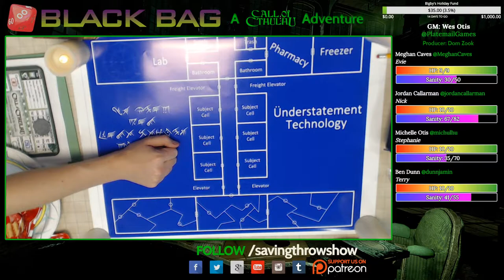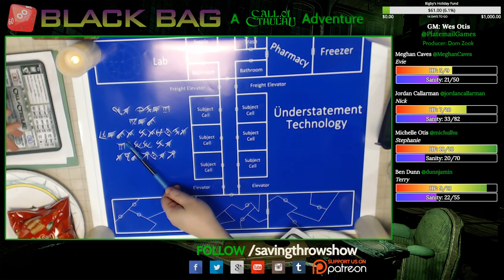Black Bag - Season 3, Episode 4 - "The Beast" - Call of Cthulhu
Black Bag is a Call of Cthulhu game set in a near-future America ruled by President Chase and huge corporations. Hack cells work together fighting his authoritarian rule. After barely escaping the secret labs of Ünderstatement Tech, our brave group reports back on the strange things they saw there. They have uncovered that the plan called Project Grace is an attempted to give the aging Chase immortality. The world, already plunged into darkness, may never see the light of freedom again if his plan comes to pass.

Players:
Evie played by Meghan Caves-Callarman - @meghancaves

Nick played by Jordan Caves-Callarman - @jordancallarman

Terry played by Ben Dunn - @dunnjamin

Stephanie played by Michelle Otis - michulhu

Director/Executive Producer
Dom Zook